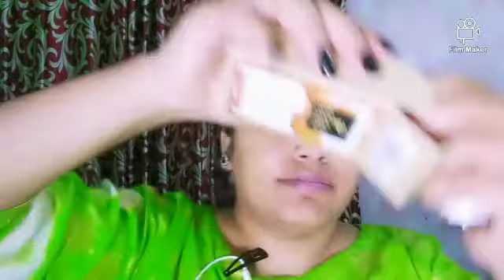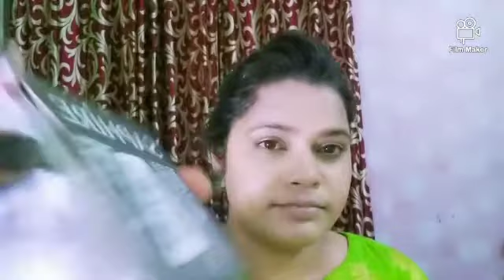how to apply perfect foundation in summers/ how to apply smooth foundation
product:_ 1:-darmacol foundation
2:-lakmi foundation- lakme moose
2:-toner:- Good vibes toner -cucumber
4:-lip bam:- NY Bae lipping on broadway lip plumper
5:-serum:- Good vibes radiant brighten face serum-almond hip
6:-day cream:-Good vibes nourishing day cream - saffron
7:-translucent powder:-blue  haven makeup translucent powder- natural
8:-serum:-Good vibes skin brightening facial oil almond
9:-foundation:-makeup revolution fast base stick foundation -F6

Hi
BE NATURAL WITH MAHI KANGOTRA ...

ABOUT THE VEDIO:- frnds agr apko meri vedio achi lagi ho toh plzz mere channel Ko subscribe kare or mere vedio Ko like kare or yaada se yaada Apne frnds Mai share kare. or agar meri vedio Mai kuch acha na Laga ho toh comment Mai Bata dijiye...

BOUT THIS CHANNEL:-
mere is channel par apko make up VEDIOS,product review,
cooking,challenges ,DIY,etc...ki vedios mil jayengi..jisse ap sabko yaada
se yaada help mil sake...

YOUTUBE:- BE NATURAL WITH MAHI KANGOTRA